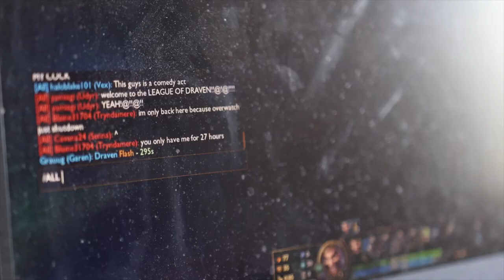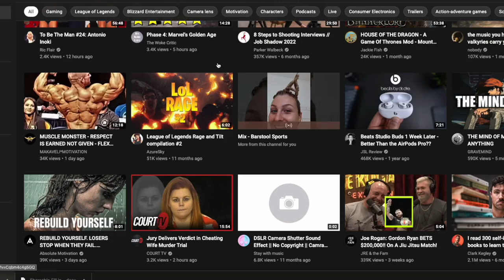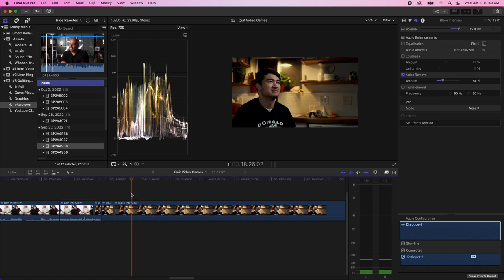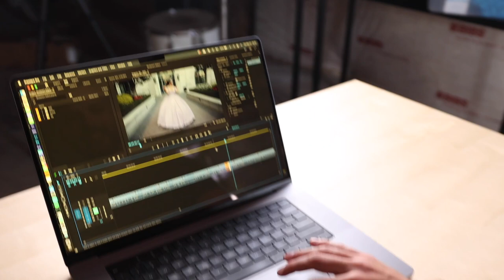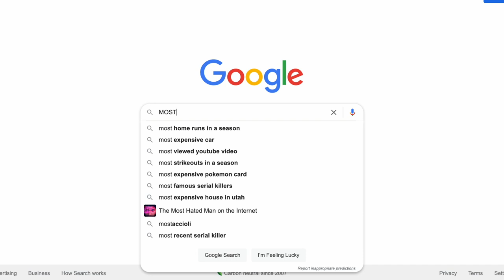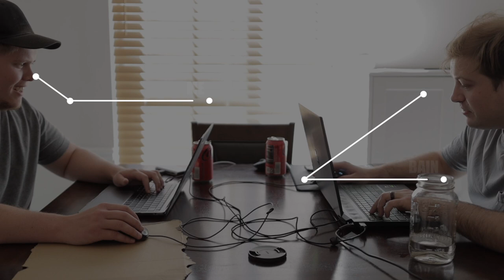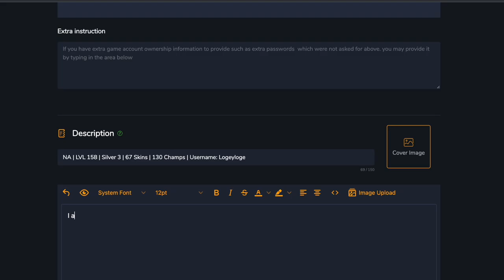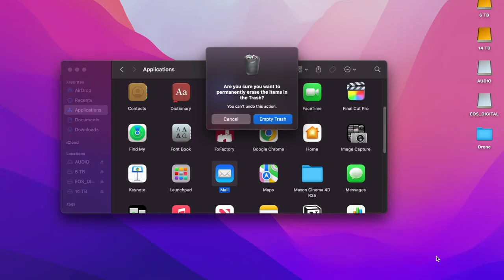I’m Quitting League of Legends (ADDICTED)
Video Games Took Over My Life

There is too much to do in the short time we have on earth, and I've already spent hours and hours on endless, pointless, gaming.

I've played anything and everything from Call of Duty, Battlefield, Super Smash, to Runescape, Warcraft, you name it.

But my main vice has always been League of Legends, aka the most toxic game on earth.

Thanks to a Joe Rogan Video about Video Games, I realized that it's finally time to quit video games and overcome my addiction.

With the help of four friends, I'm finally ready to tackle the addiction and put it behind me for good, so I can be a truly productive, improving and motivated MAN.

Video Games waste time.
Video Games destroy lives.
Video Games hold you back.
Video Games change your brain.
Video Games affect your focus.
Video Games ruin relationships.

Quit Video Games With Me!!

Thanks to everyone that let me interview them for this documentary!

0:00 Intro
0:33 Video Game Addiction
2:50 Interview #1 (He Quit)
4:20 Interview #2 (Also Quit)
6:26 League of Legends: Toxic
9:53 Interview #3 Addict
13:55 Interview #4 Also Addicted
17:41 I'm done

League of Legends World's Worlds LCS Tournament toxic trolling rage quit